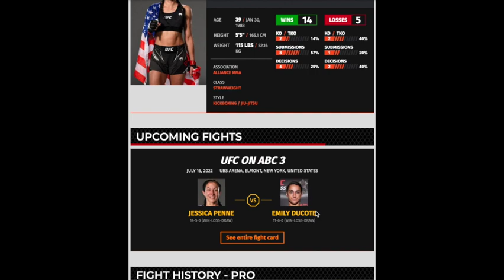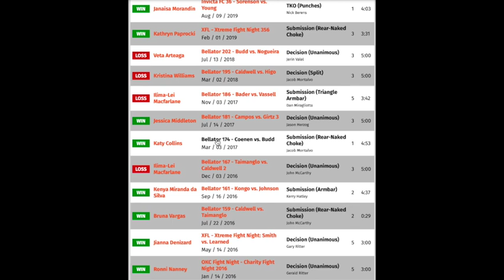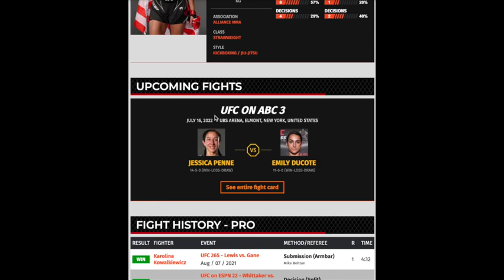UFC On ABC 3 | Jessica Penne vs. Emily Ducote | Fight Prediction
Two tough, durable Ladies look to continue to build momentum || Jessica Penne || Emily Ducote || UFC Fight Night

Both of these ladies are trying to keep the win streaks alive and make a run towards the top.  Who do you think is going to win?

🔶UFC On ABC 3 || Jack Shore vs. Ricky Simon || Fight Prediction

🔶UFC Vegas 58 | Jamie Mullarkey vs. Michael Johnson | TERRIBLE JUDGING

🔶UFC Walkouts | Face your fears | Nate Diaz | Conor McGregor | Colby Covington | Jorge Masvidal

🔶UFC  Vegas 58 | Michael Johnson vs. Jamie Mullarkey